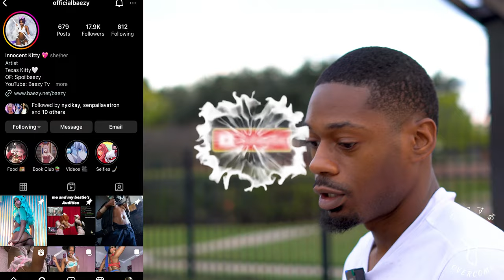1v1 for your heart? 👀 ❤️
Girl socials: @officialbaezy